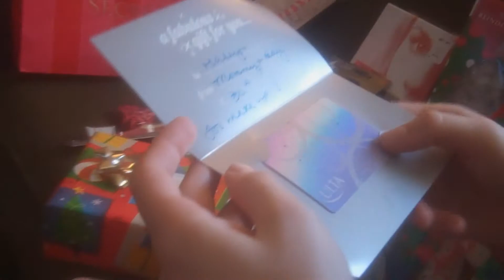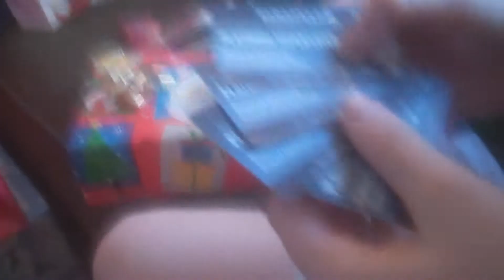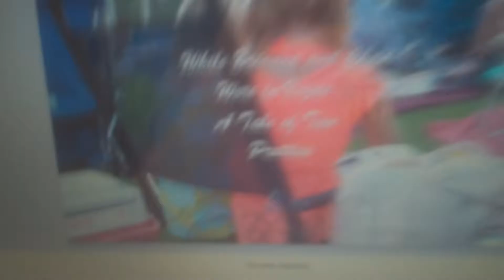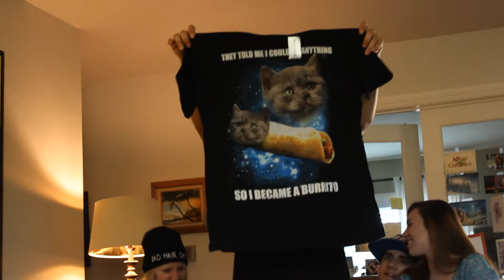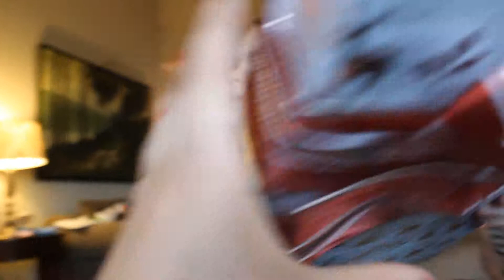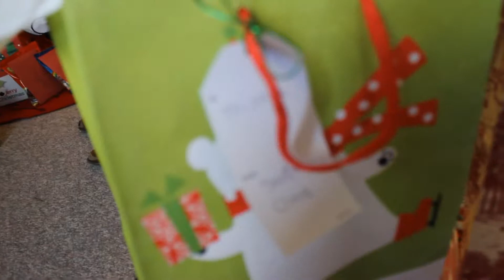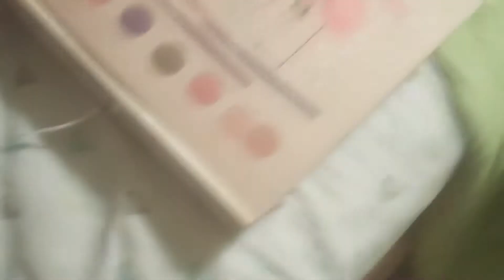Christmas Special 2013!! ~Vlogmas Day 25!